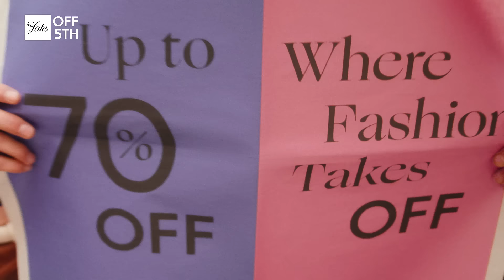Saks OFF 5TH Men's Fall Trends